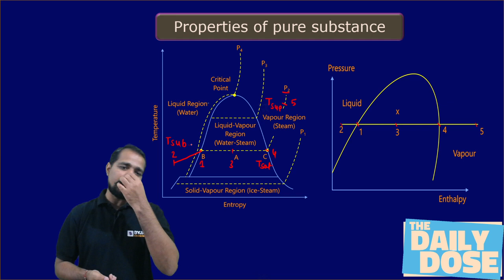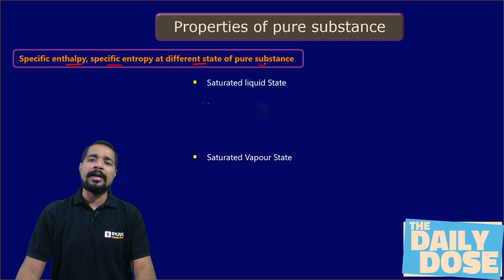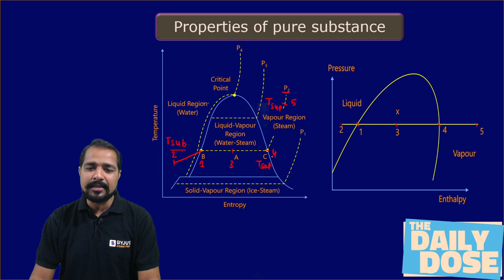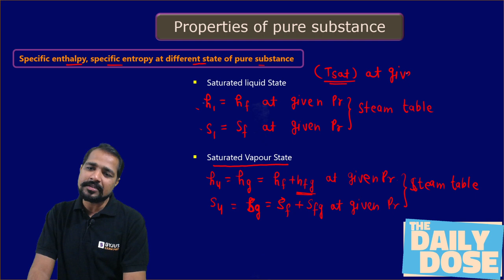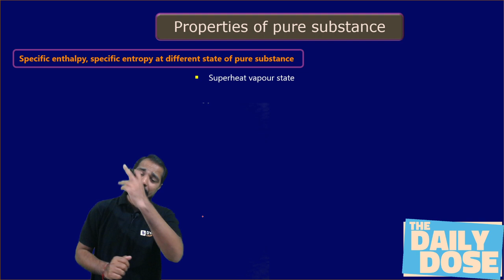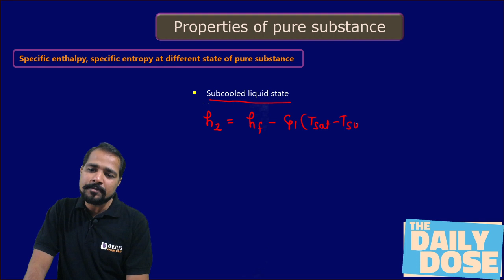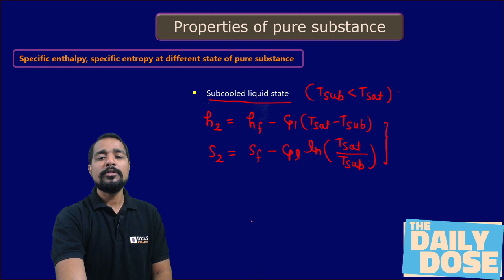Properties of Pure Substance | Engineering Thermodynamics | GATE & ESE 2023 Mechanical (ME) Exam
In this online session, BYJU'S Exam Prep GATE expert, Sonu Sir will tell you "Properties of Pure Substance" in Engineering Thermodynamics for Mechanical Engineering (ME). This concept covers the important formula from "Engineering Thermodynamics" for a comprehensive GATE 2023 preparation.